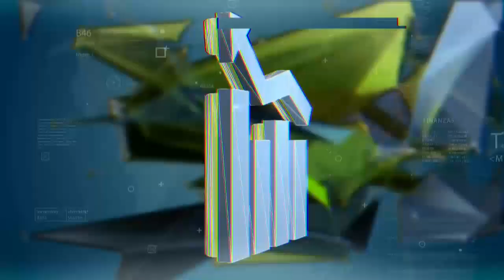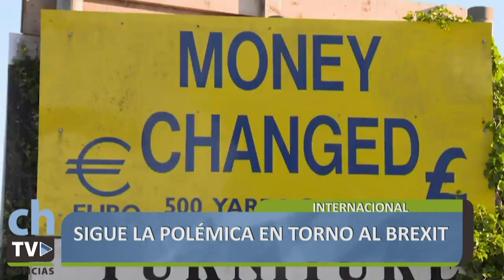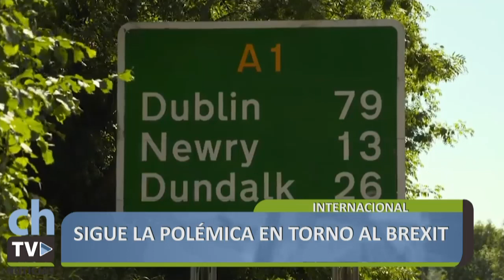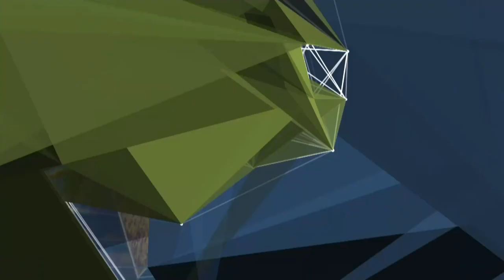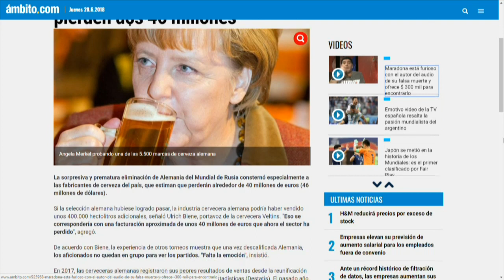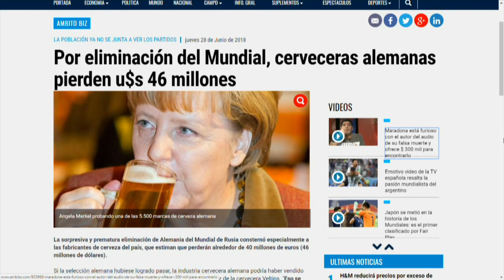CHACRA TV NOTICIAS INTERNACIONAL 28-06-18